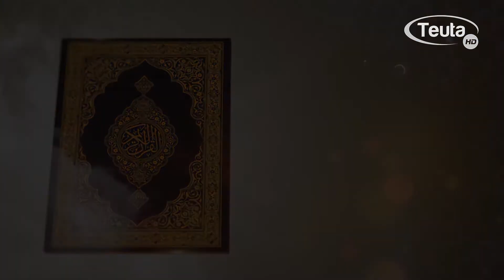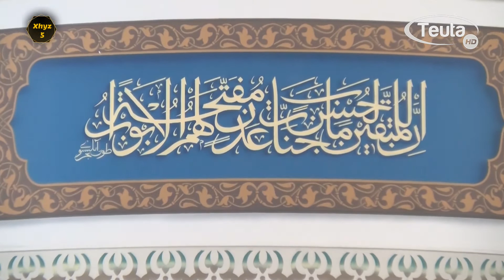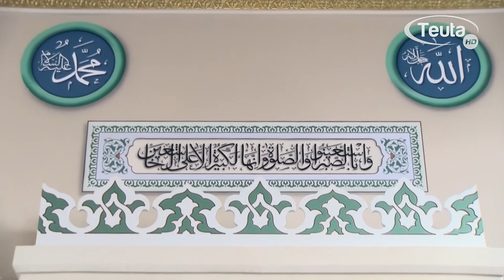Mukabele Xhyz 5 - Hafiz Anel Elezovic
Televizioni Teuta në bashkëpunim me mexhlisin e Bashkësisë islame në Ulqin emitoi Mukabelet.
Leximin e Kuranit e bëri Hafizi nga Ulqini Anel Elezovic.